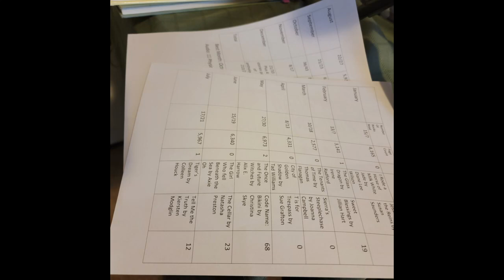My 2022 Stats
Welcome fellow bookworms! Today I have my stats video for the year of 2022. This is very basic and doesn't include genre or author demographics. Basically, I just go over my book and page count along with my favorites/least favorites, DNFs and hauls.

Books Mentioned:
Favorites:
I Rode a Horse of Milk White Jade by Diane Lee Wilson
The Glass Dragon by Irene Radford
The Tenants of Time by Thomas Flanagan
The City of Golden Shadow by Tad Williams
The Once and Future Witches by Alix E. Harrow
The Girl Who Fell Beneath the Sea by Axie Oh
Tiger's Dream by Colleen Houck
Never Cry Wolf by Farley Mowat
Half a Soul by Olivia Atwater
Scythe by Neal Shusterman
Duncton Wood by William Horwood

Least Favorites:
Jessie Takes the Reins by Susan Saunders
Sweet Blessings by Jillian Hart
Sierra's Steeplechase by Joanna Campbell
T is for Trespass by Sue Grafton
Code Name: Bikini by Christina Skye
The Cellar by Natasha Preston
Tell Me the Truth by Kiersten Modglin
The Siamese Twin Mystery by Ellery Queen
Nevermore by Harold Schechter
Dracula by Bram Stoker
It's All Mental by Marcel Vertes
The Mystery on the Ice by Gertrude Chandler Warner

DNFs:
Mother of Pearl by Melinda Haynes
Regrets Only by Sally Quinn
Faithful by Alice Hoffman
An Echo Through the Snow by Andrea Thalasinos
DNFs Not Mentioned:
The Way of Shadows by Brent Weeks
Feet of Clay by Terry Pratchett
1984 by George Orwell

Artwork:
Mysticsartdesign